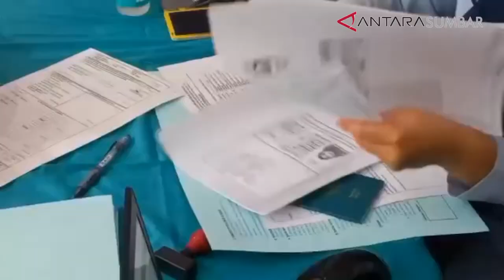Program Layanan Paspor Masuk Desa dari Kantor Imigrasi Agam, dilaksanakan di Tanah Datar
ANTARA - Program Layanan Paspor Masuk Desa dari Kantor Imigrasi Agam, dilaksanakan di Nagari III Koto Rambatan, Tanah Datar.